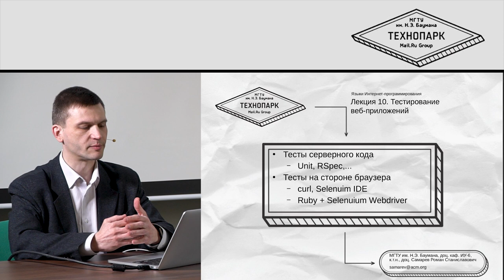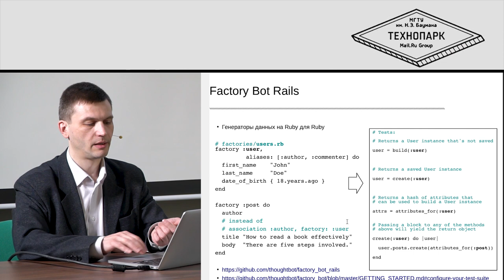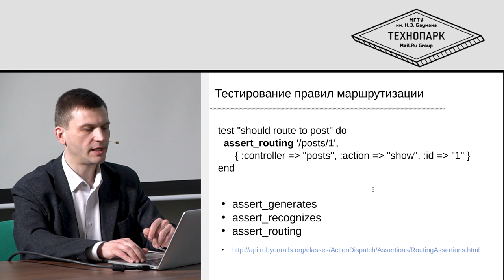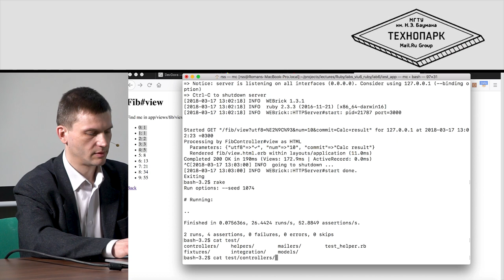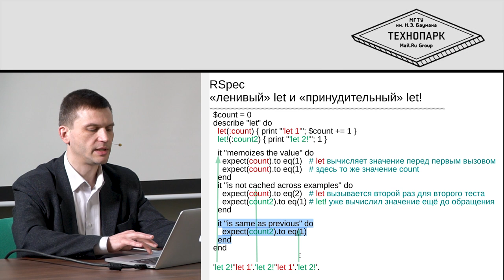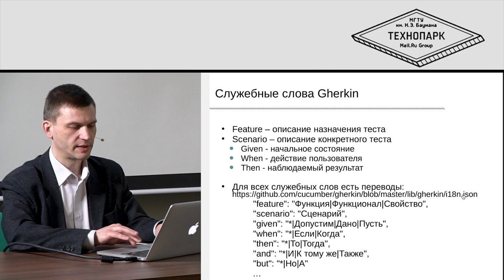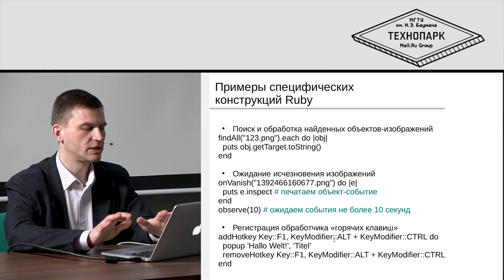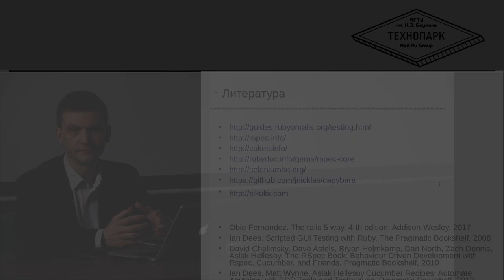10. Языки веб-программирования. Тестирование веб-приложений | Технострим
СОДЕРЖАНИЕ ЛЕКЦИИ:

– Тесты серверного кода: Unit, RSpec и т.п.
– Тесты на стороне браузера: curl, Selenuim IDE, Ruby + Selenuium Webdriver